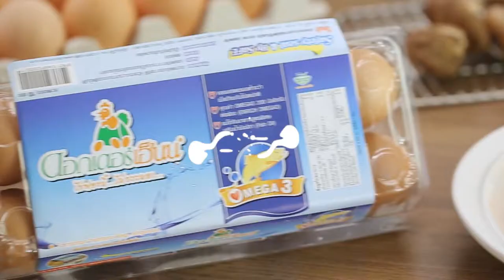Holiday Cooking by. อ.ยิ่งศักดิ์ l EP 114 l 3/4